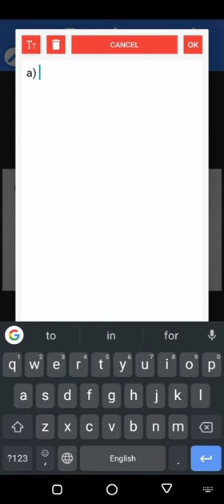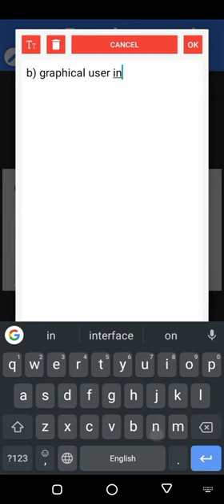computer basics mcqs for competitive exams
computer gk#computer mcqs#computer general knowledge